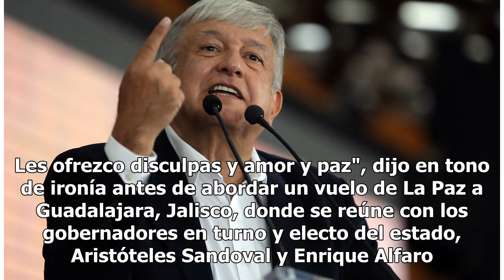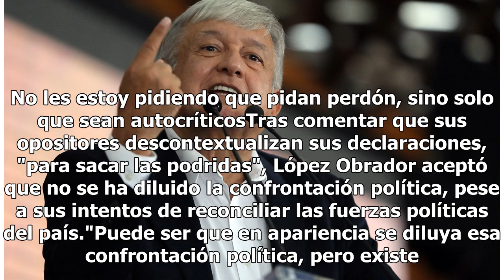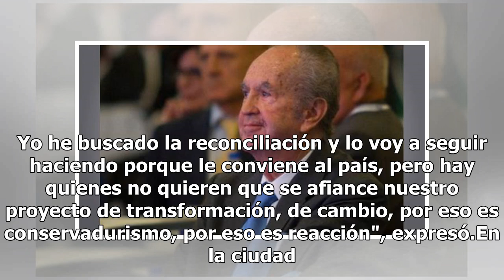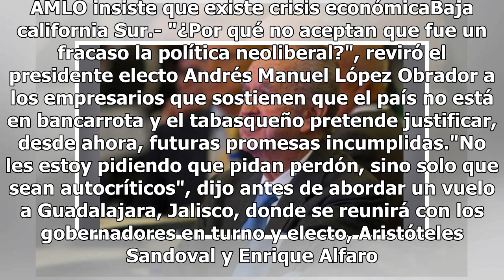AMLO ofrece disculpas a empresarios por decir que México está en bancarrota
El presidente electo Andrés Manuel López Obrador ofreció disculpas a los empresarios que se ofendieron por decir que el país está en "bancarrota", pero sin retractarse de sus comentarios."Todavía se enojan, bueno pues entonces, si están enojados, están enojados. ofrezco disculpas. Les ofrezco discul...